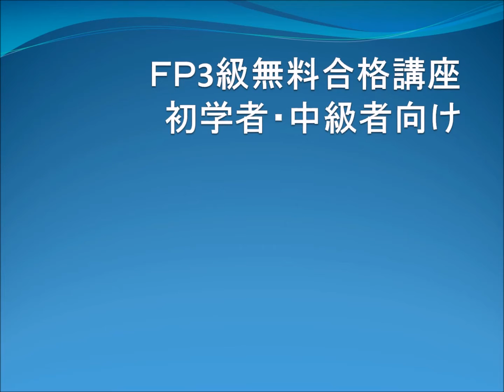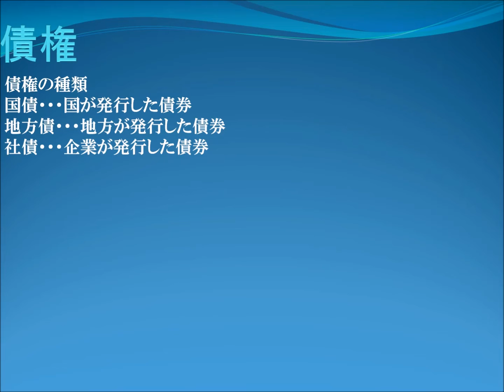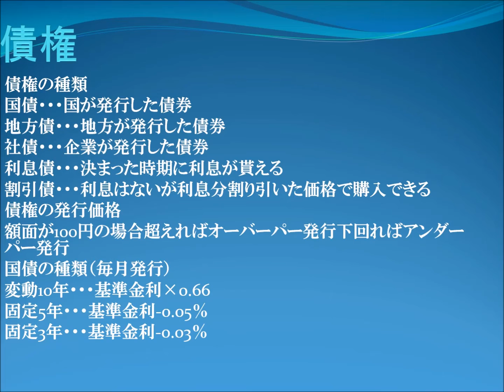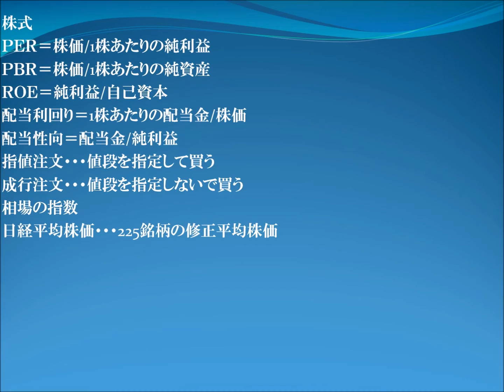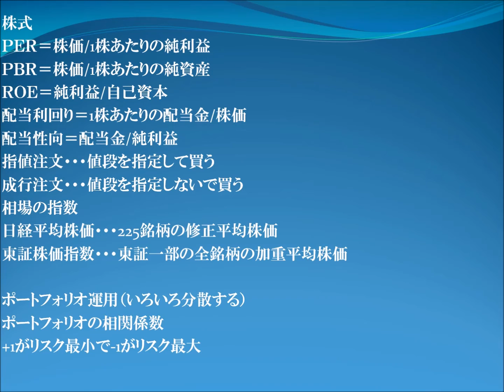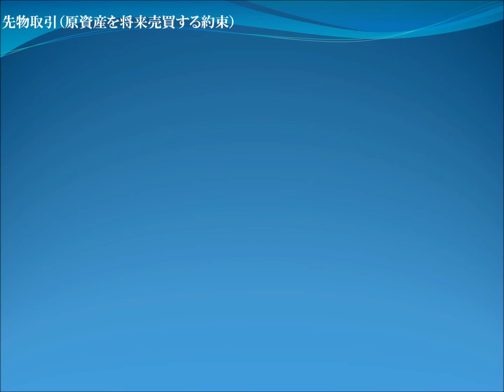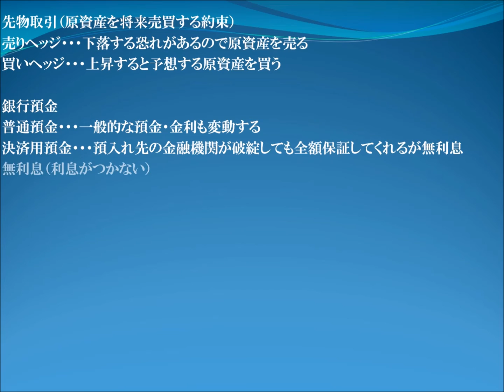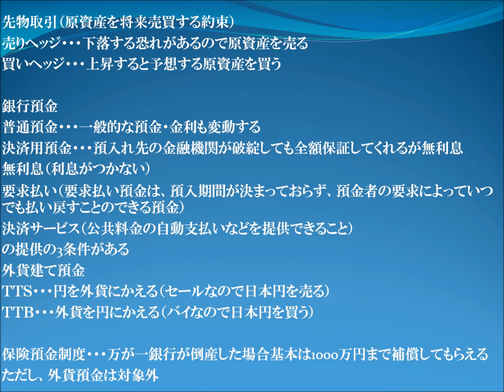ＦＰ3級 一発合格したいなら1日10分 ⑫債権